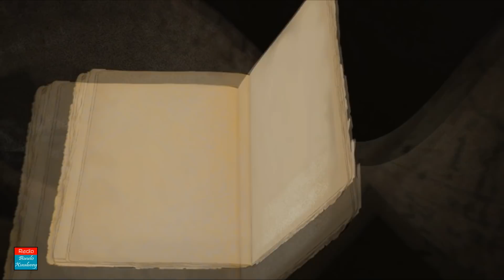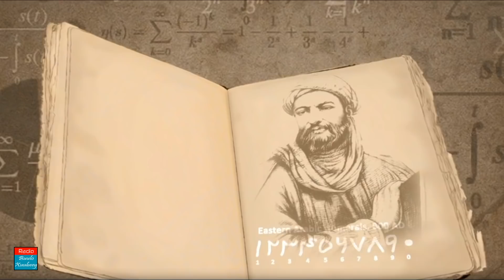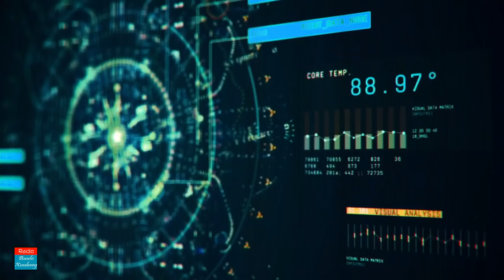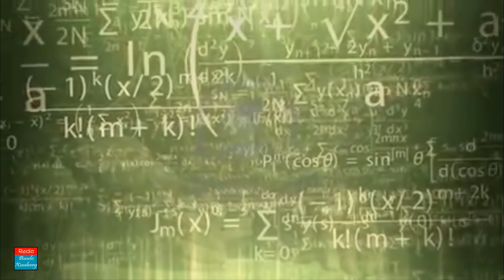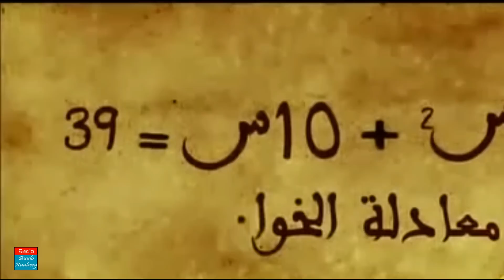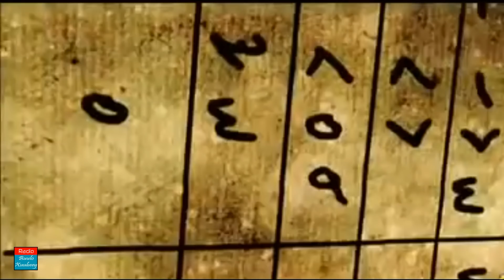AL-KHAWAARIZMI┇AABIHII XISAABTA AL-JABRA IYO TECHNOLOGY-YADDA